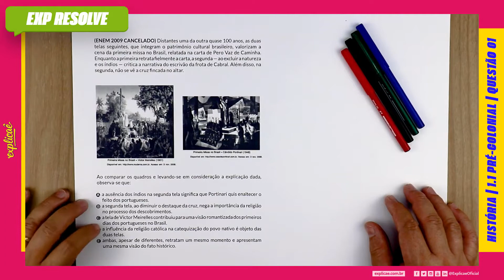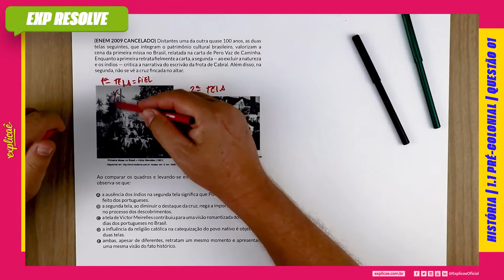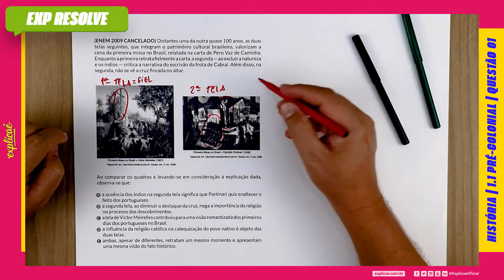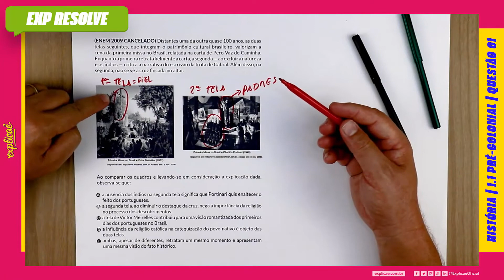DISTANTES UMAS DAS OUTRAS QUASE 100 ANOS, AS DUAS TELAS SEGUINTES, (...) | PERÍODO PRÉ-COLONIAL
ENEM 2009 CANCELADO:

Questão 65

NO MANUAL DE SOBREVIVÊNCIA:

1. COLÔNIA | 1.1 PRÉ-COLONIAL | QUESTÃO 01

No Explicaê Resolve de hoje, o profe Valtemberg  trouxe uma questão da prova de História do Enem 2009 Cancelado que traz o assunto Período Pré-Colonial

(ENEM 2009 CANCELADO) Distantes uma da outra quase 100 anos, as duas telas seguintes, que integram o patrimônio cultural brasileiro, valorizam a cena da primeira missa no Brasil, relatada na carta de Pero Vaz de Caminha. Enquanto a primeira retrata fielmente a carta, a segunda — ao excluir a natureza e os índios — critica a narrativa do escrivão da frota de Cabral. Além disso, na segunda, não se vê a cruz fincada no altar.

Ao comparar os quadros e levando-se em consideração a explicação dada, observa-se que:

a) a ausência dos índios na segunda tela significa que Portinari quis enaltecer o feito dos portugueses.
b) a segunda tela, ao diminuir o destaque da cruz, nega a importância da religião no processo dos descobrimentos.
c) a tela de Victor Meirelles contribuiu para uma visão romantizada dos primeiros dias dos portugueses no Brasil.
d) a influência da religião católica na catequização do povo
nativo é objeto das duas telas.
e) ambas, apesar de diferentes, retratam um mesmo momento e
apresentam uma mesma visão do fato histórico.

Assista aulas de conteúdo desse assunto:
Assista outras aulas de resolução de questões desse assunto:
Baixe a apostila com o assunto teórico + questões de fixação:
Baixa a apostila com todas as questões do Enem desse assunto:
No nosso Blog Seguem mais conteúdos para aprofundar: